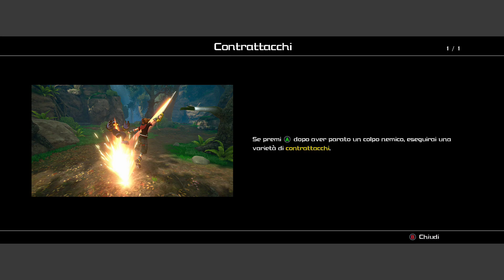Kingdom Hearts III - Gameplay ITA - Walkthrough - EPISODIO 3 - PARTE II.II